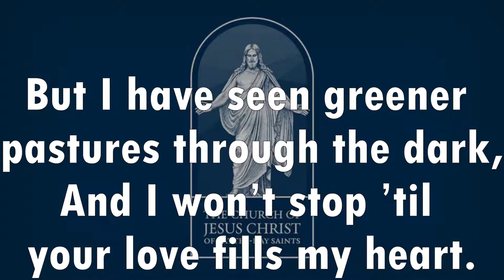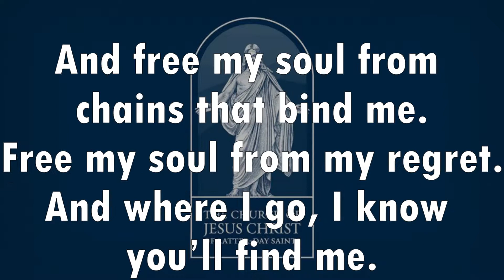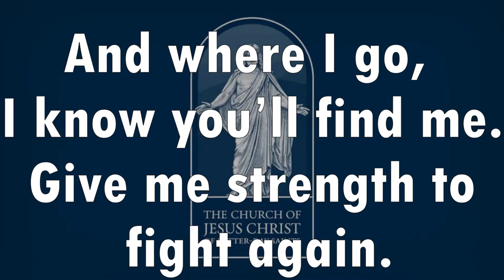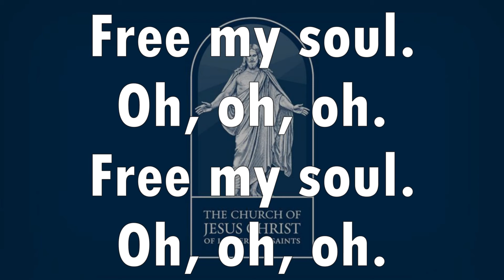Free My Soul | LDS Music Compilation | Nik Day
“Free My Soul” is the eleventh track from The Church of Jesus Christ of Latter-day Saints' 2021 youth album A Great Work, released under the name Strive to Be. The song features Joseph Moore, and was released on January 1, 2021.

Lyrics from the song were previewed on December 26, 2020, in an Instagram post to spark excitement for the album’s release. The Church planned to give “a sneak peak of some of [their] favorite lyrics as [they counted] down until the album release.”